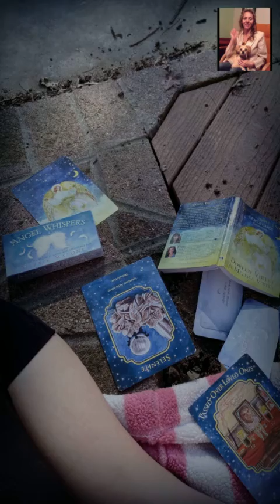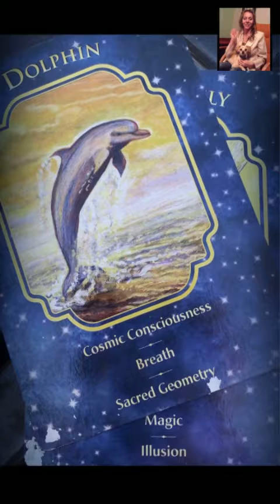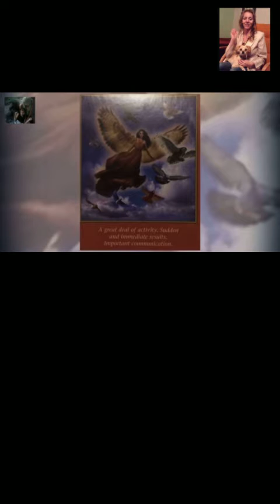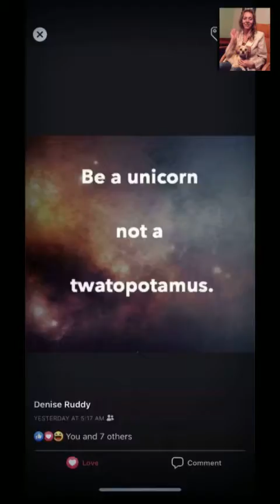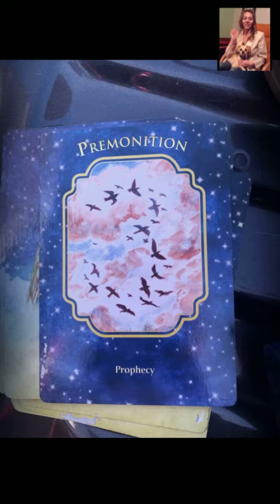Your 2020 is filled with love and positivity